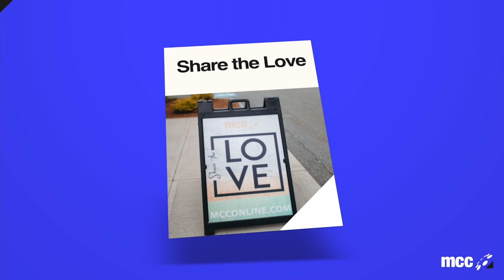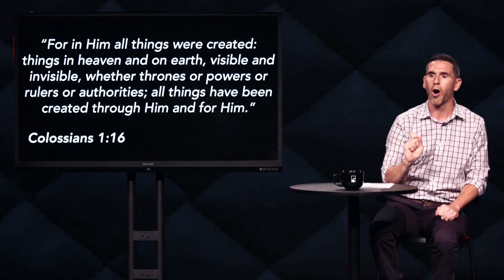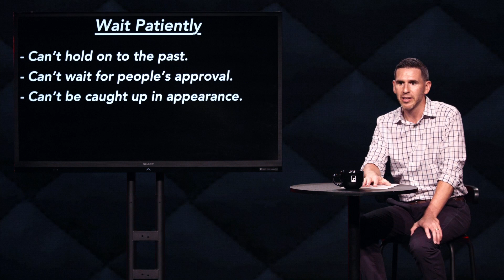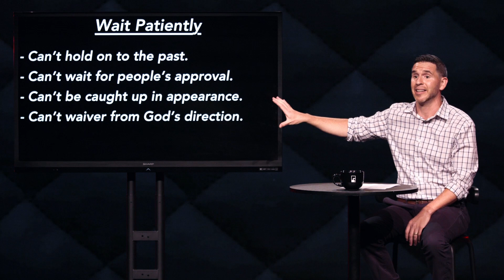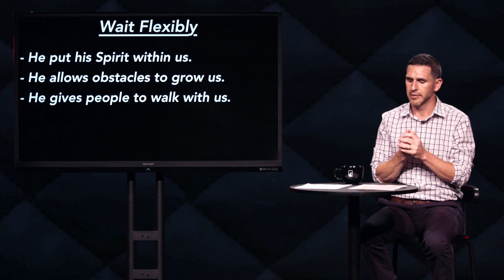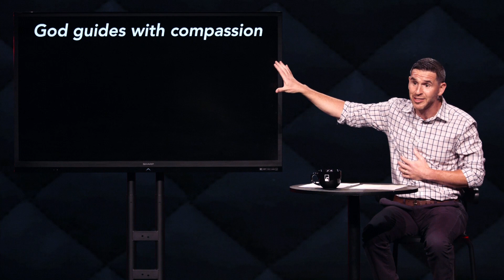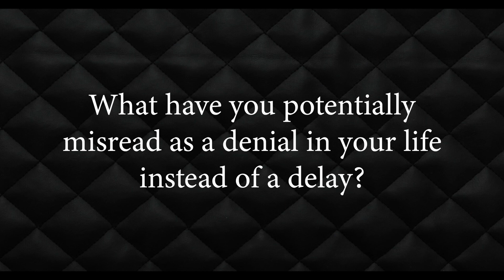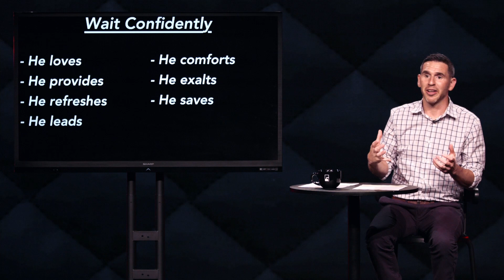Discussion Based Experience | Thrones | A King In Waiting | Mike Goff